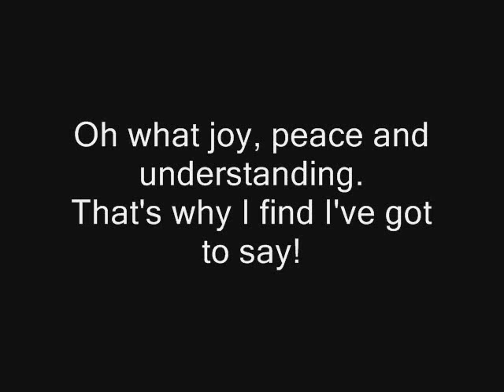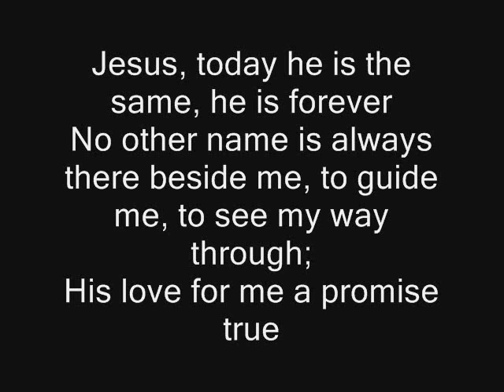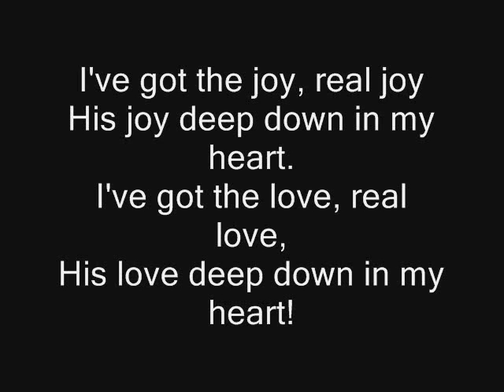Deep Down (Lyrics) - Susanna Hart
This is "Deep Down" sung by Susanna Hart.This recording is taken from the SP&S album "My Song... Your Gift" (2007).

Lyrics:

Doo, doo, doo, do,
Do, doo, doo, doo, do,
Waaaah

Jesus, his name to me is always something special
I love to sing about him, sing his praises, his glory,
and what he can do
to change a life in me and you.
Each day I talk to him, I know that he will listen,
He always gives me what I need;
A friendship, companion, no other will do, as much for me; He will for you.
Oh what joy, peace and understanding.
That's why I find I've got to say!

I've got the joy, real joy
His joy deep down in my heart.
I've got the love, real love,
His love deep down in my heart!

I'm so happy, so happy,
I'm so very happy, that he loves me,
And he will never leave me

Waaaah

(Solo Instrumental)

Waaaah

Jesus, today he is the same, he is forever
No other name is always  there beside me, to guide me, to see my way through;
His love for me a promise true
Each way I grow to be more like him I can praise him,
And learn to love all others as he love me, to show them, illumine their way
Within my life a brightened day
Crowns of gold in his Kingdom far away,
Ransom sold; that's why I can say!

Ba da ba dup, da ba dup
Ba, ba, do, da -bup
Ba-da, ba, da, ba, do dow!

Links:
Here is a link for purchasing the CD which this song comes from - 'My Song... Your Gift'